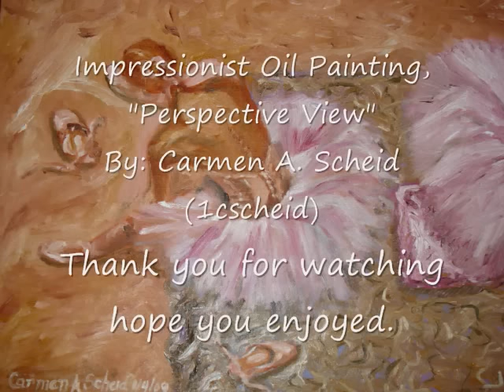Impressionist OIl Painting "Perspective View" by Carmen 1cscheid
I have grown to have a passion to paint ballerinas.  This painting, shows us looking from above as a ballerina is preparing herself for perhaps for a dance reicital, but I get a sense she is also deep in thought.